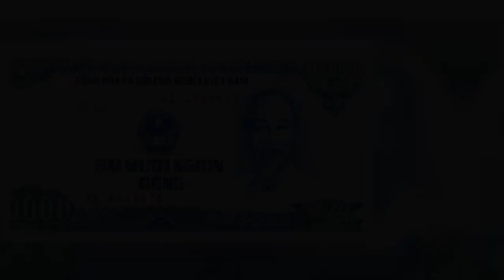✅ Một tờ tiền cũ năm xưa nay có giá bao nhiêu?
✍ Là người Việt Nam nhưng chưa chắc bạn đã trả lời đúng hết loạt câu hỏi dưới đây. ...